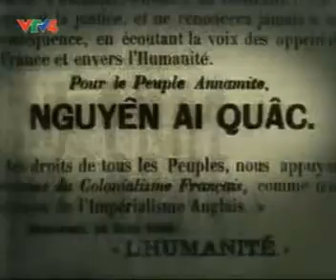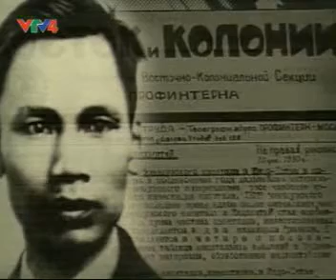Hồ Chí Minh - lãnh tụ vĩ đại của Việt Nam (tập 1 phần 2)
Đài Truyền hình NBT của Chính phủ Thái Lan đã chiếu bộ phim tài liệu 12 tập với nhan đề Hồ Chí Minh - Lãnh tụ vĩ đại của dân tộc Việt Nam. Đài Truyền hình Việt Nam đã mua bản quyền phát sóng bộ phim này.

Người viết kịch bản và trực tiếp dẫn truyện trong phim, TS Aitdhiruth Surachettapong, giảng dạy tại Trường ĐH Thaksin - Thái Lan, nói: Hồ Chí Minh - một con người đặc biệt, có vai trò quan trọng bậc nhất trong lịch sử của đất nước Việt Nam, một con người vĩ đại, cá tính mạnh mẽ, với phong cách sống giản dị và khiêm nhường. Đây cũng chính là động lực, nguồn cảm hứng để chúng tôi thực hiện bộ phim tư liệu này, quay ngược thời gian để tìm về với quãng đời hoạt động cách mạng, với sứ mệnh cao cả cứu nước, giải phóng dân tộc của Người.

Đoàn làm phim đã đến hơn 30 địa điểm tại Việt Nam và Thái Lan, những nơi ghi dấu hoạt động của Bác với tổng thời lượng ghi hình hơn 200 giờ để chắt lọc lại còn gần 10 giờ cho 12 tập phim.

Ông Bạch Ngọc Chiến, Trưởng ban Truyền hình Đối ngoại, cho biết: Đây là bộ phim nước ngoài về Bác Hồ dài nhất từng được sản xuất và phát sóng tại Việt Nam.

Phim đã cung cấp rất nhiều tư liệu mới, lần đầu tiên được công bố về giai đoạn này, đặc biệt là mối quan hệ thân thiết giữa Chủ tịch Hồ Chí Minh và cố Thủ tướng Thái Lan Pridi Banomyong, qua lời kể của chính con trai cố Thủ tướng.